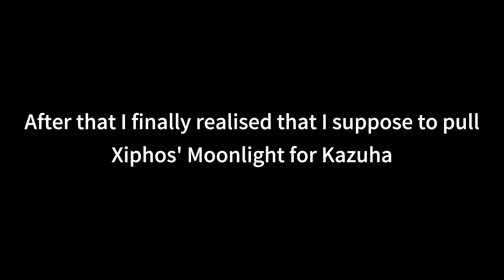[Genshin] When the gold light appeared, my purpose began to change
Still, I'm happy since I've finally discovered a team where Ayato is useful.